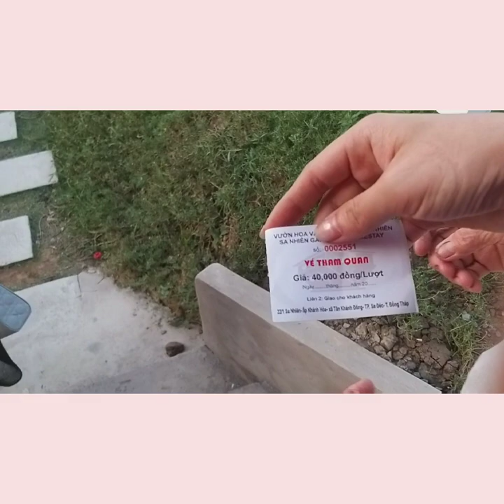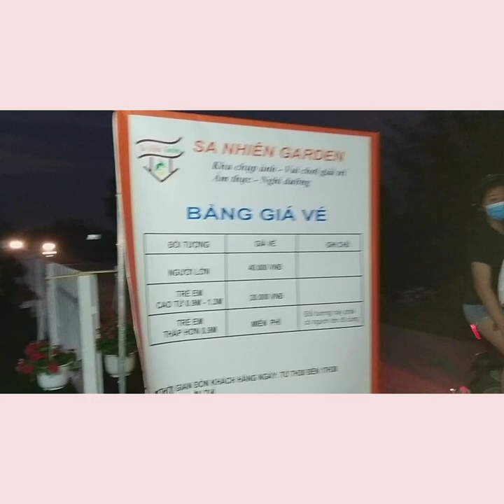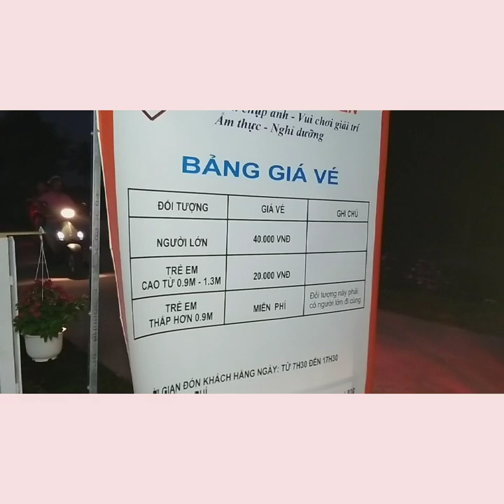Khám phá Ngôi Nhà Úp Ngược Sa Nhiên Garden lần đầu tiên xuất hiện tại Miền Tây | Làng Hoa Sa Đéc